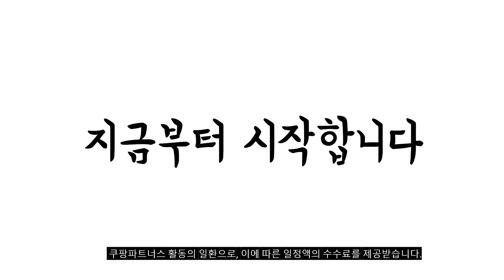2024년 완전최고 욕실난방기 추천순위 TOP10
❤️❤️❤️ 욕실난방기 구매 가격 평점 리뷰 정리해 봤어요! ❤️❤️❤️
[00:06]
10위. YAPOGI 소형 온풍기 휴대용 사무실 가정용 탁상용 [18,900원]

[00:11]
9위. 컴프라이프 욕실 난방기 2구 특수 코팅 램프+설치후크 [109,000원]

[00:17]
8위. 인더스 2구형 욕실램프 히터 IN-BR550 [38,970원]

[00:22]
7위. 티이알톤 PTC 무타공 온풍기 욕실 히터 생활방수 [109,000원]

[00:28]
6위. 신일 욕실난방기 PTC온풍기 무타공설치 생활방수 소형온풍기 욕실히터 [158,000원]

[00:33]
5위. 한경희이지라이프 PTC 온풍기 욕실 난방기 스탠드/벽걸이 전기히터 [69,800원]

[00:39]
4위. 24년형 즉시발열 무타공 욕실난방기 PTC 화장실 히터 [73,990원]

[00:44]
3위. 초간단 못질없는 강력방수 가정용 욕실 화장실 난방기 [56,000원]

[00:50]
2위. 에어리어 욕실난방기 A3 에어리어 욕실난방기 A3 [22년형] [129,000원]

[00:55]
1위. 한경희이지라이프 PTC 온풍기 욕실 난방기 스탠드/벽걸이 전기히터 [69,800원]